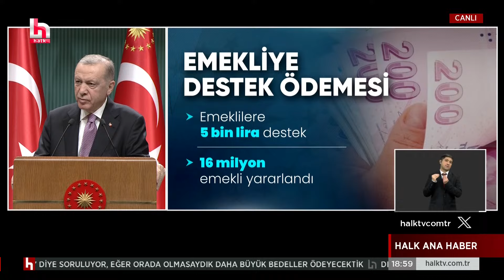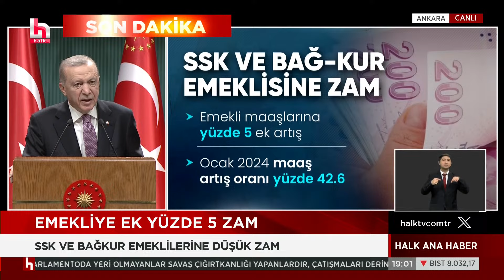Erdoğan zam oranını açıkladı: Emekliler hayal kırıklığına uğradı!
İrfan Değirmenci ile Halk Ana Haber hafta içi her gün saat 18.00'de Halk TV'de...